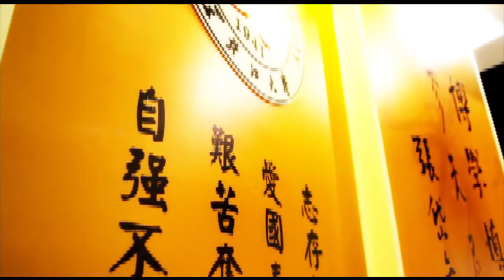黑龙江大学宣传片